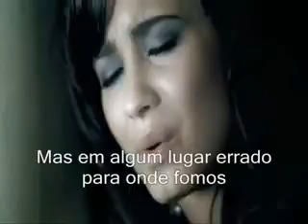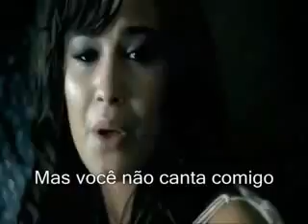Demi Lovatto Don't Forget